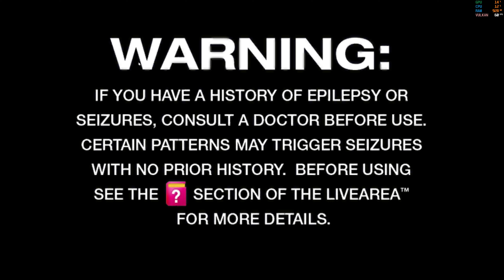Wipeout 2048 - PS Vita Emulator Gameplay 4K 60fps (Vita3K)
PC specs:
RAM - 64GB DDR5 6000MHz CL36 Kingston FURY Beast Black